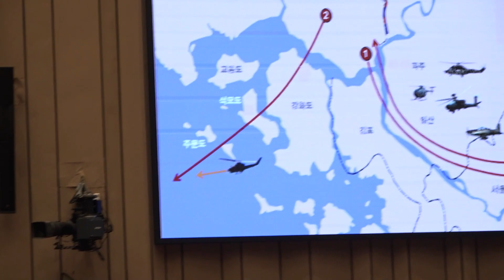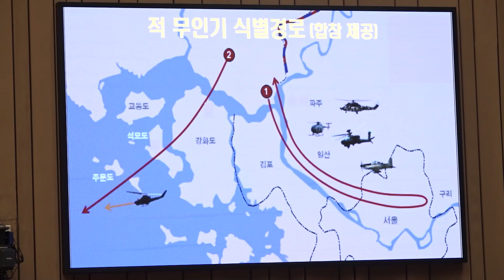더 나은 내일을 만들 책임, 우리 정치에게 있습니다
2023년 1월 6일 오후 1시 30분